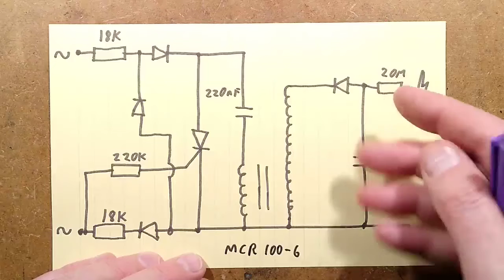resistor.mp4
4am big clive memes to reverse engineer electronics to